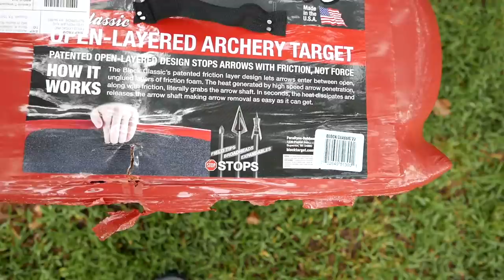Her New Favorite Toy! Wife First Time with Crossbow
Her favorite toy is a crossbow